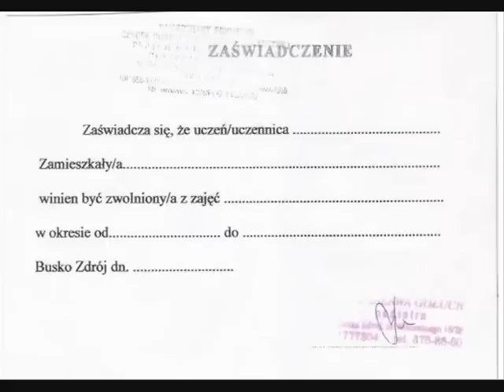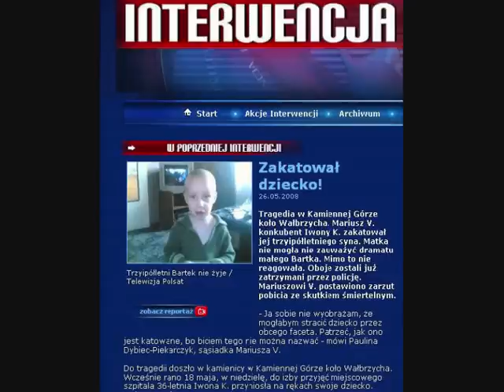emek jzb - dając zabiera (szydłowiec)